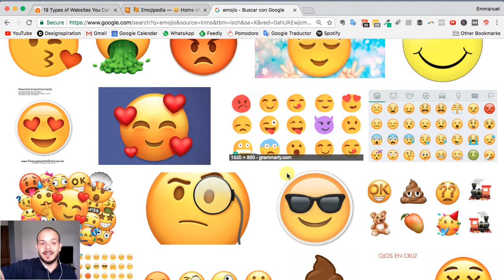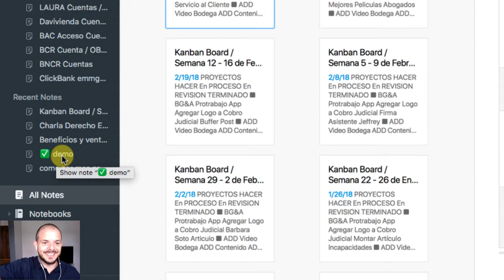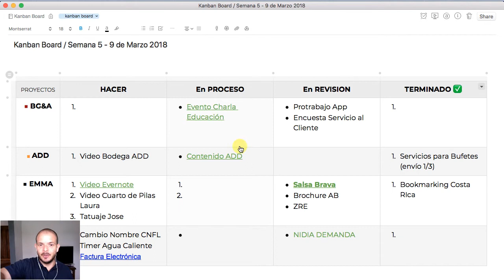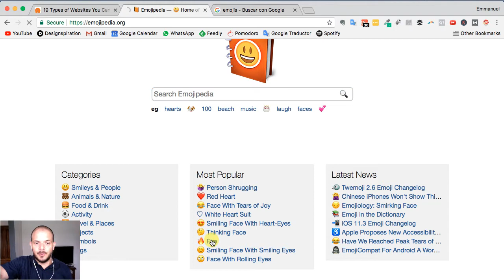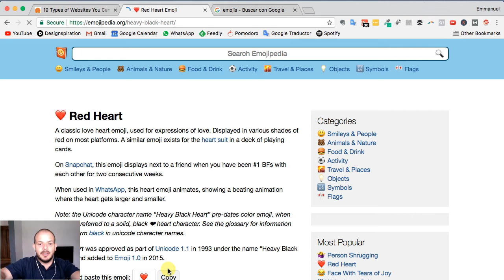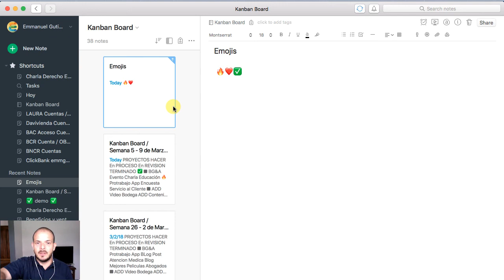Cómo Usar Emojis en Evernote para Organización Visual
Los emojis pueden ayudarnos a mejorar nuestra organización personal y a ser más productivos.

Al usar emojis en nuestras notas podemos rápidamente identificar el contenido de las mismas.

Además es visualmente más divertido y motivante, y hace de nuestro  Evernote más atractivo.

Solo debes escoger los emojis, copiar y pegar y listo.

★★ CURSO AVANZADO de Evernote ★★

Evernote es una gran herramienta digital que nos ayuda con nuestra organización personal y en equipo.

Te recomiendo recolectar todos los emojis en una nota, para que luego fácilmente puedas copiar y pegar en cualquier otras notas sin necesidad de una conexión a internet. Music